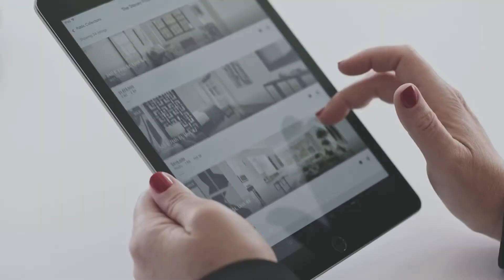EXCITING NEWS! The Cole Team joins Compass at new Avalon offices in Alpharetta, GA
🙌🏼We are so excited to announce that we are bringing our Mother/Daughter led real estate team of 17 years to the next level...We have moved to Compass!

Here are great resources to help you if you are considering moving in the near future:

*Learn about our exclusive Compass Concierge Program that will help sell your home faster and for top dollar

About Cole Team:
The Cole Team, a Compass Real Estate Group serving the North Atlanta, GA area, is a mother/daughter led team dedicated to providing you with a stellar real estate experience in all areas north of Atlanta, Georgia. That means minimal stress, fewer headaches, and less uncertainty — with an outcome that makes you smile.  Numbers matter, but for us, helping you buy or sell a home in North Atlanta is more than a numbers game. We’ve always believed that real estate should be about service, not sales. So while the accolades are nice, we define our success by the satisfaction of each and every person we work with. Rest assured you'll be in the best hands with Stephanie Cole Patterson, Meriellen Cole Arenz, Sarah Johnson, and Inez Austin.

Cole Team with Compass
Real Estate Advisors
Serving North Atlanta Areas including Cumming, Alpharetta, Milton, and Dawsonville

The Cole Team joins Compass at new Avalon offices in Alpharetta, GA"